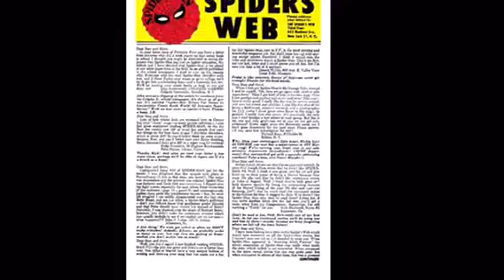The Amazing Spider-Man #15